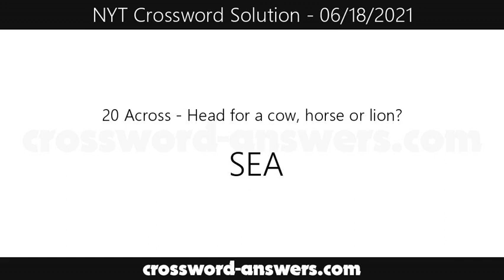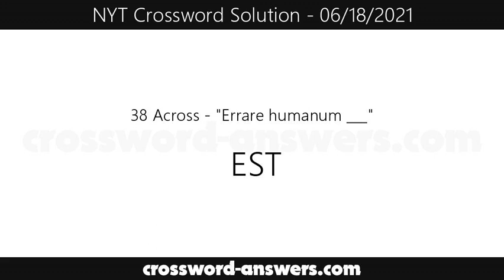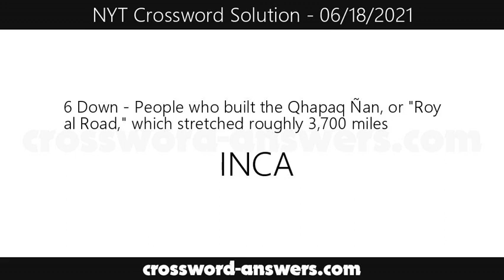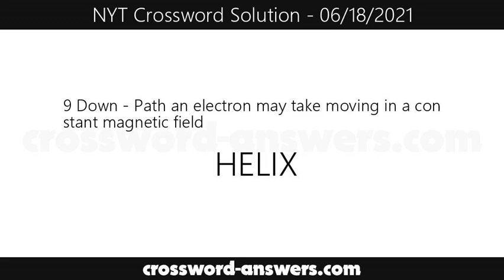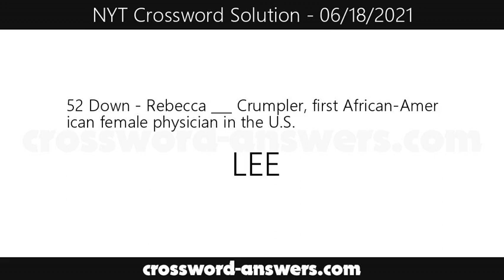New York Times Crossword Answers for Friday, June 18, 2021 ( 06/18/2021 )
The new york times crossword answers for the crossword published on Friday, June 18, 2021.